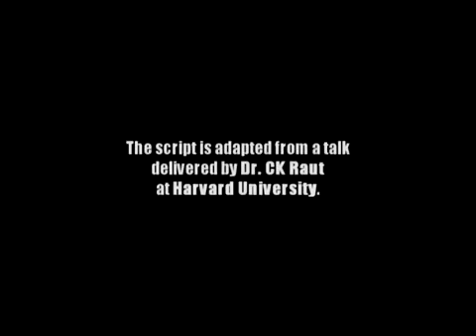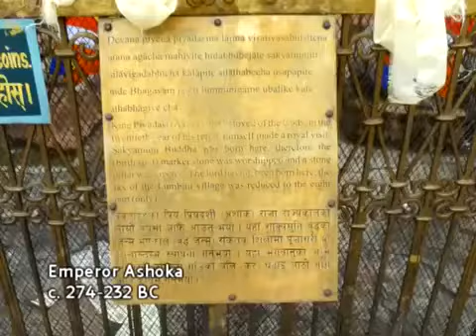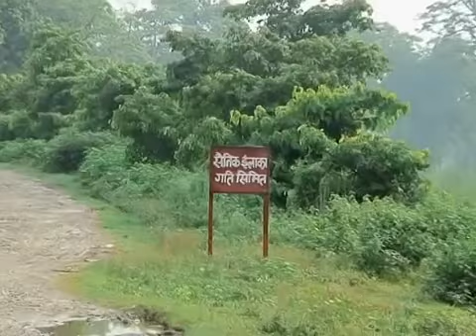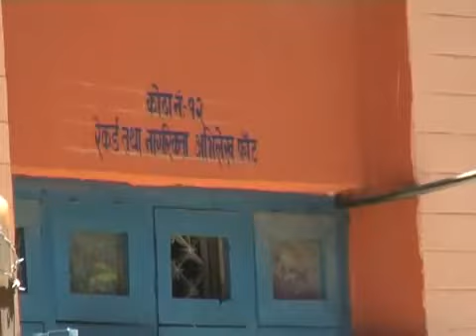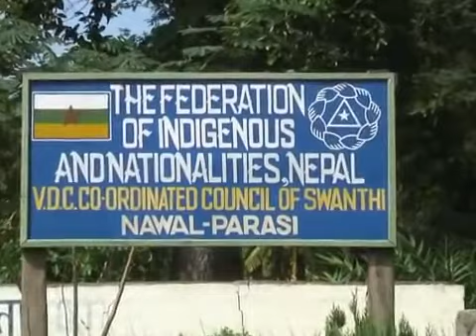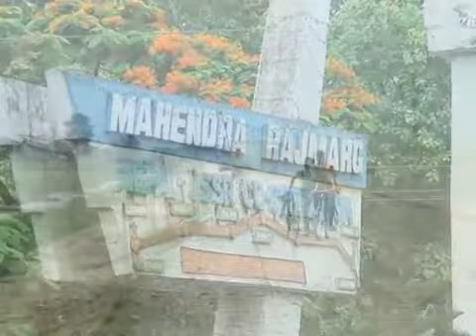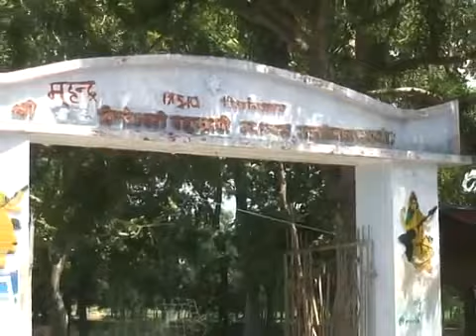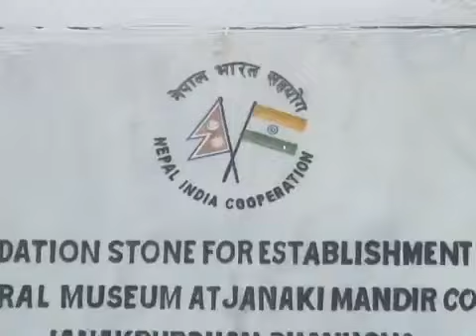The Madhesh Documentary 2014 of Nepal Part 1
Dr. Ck Raut